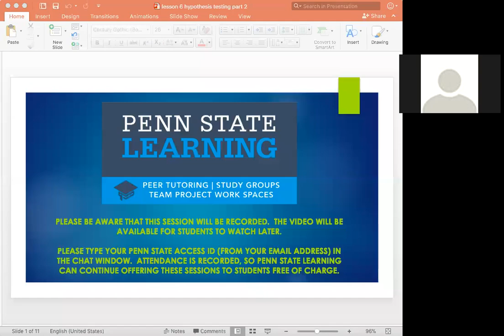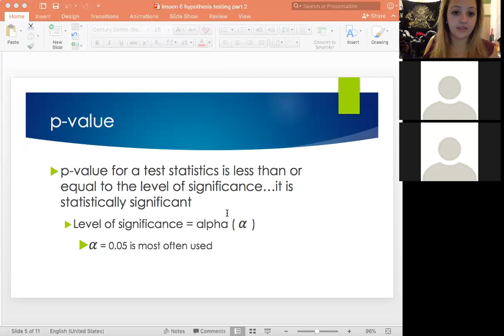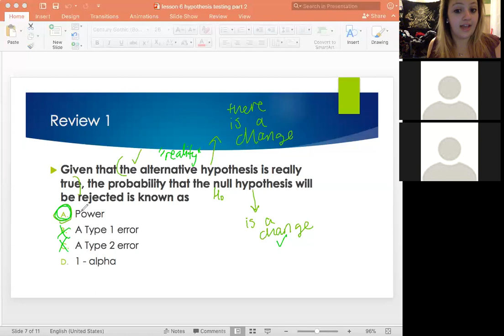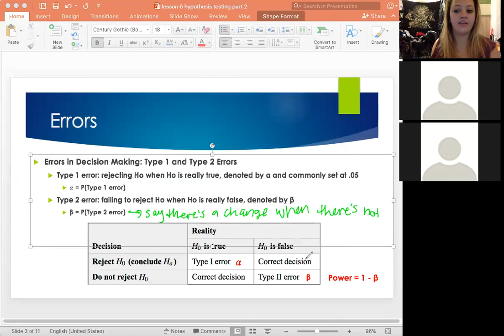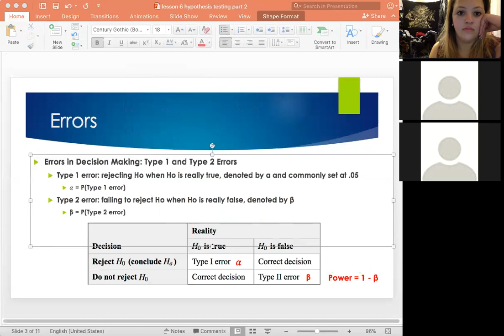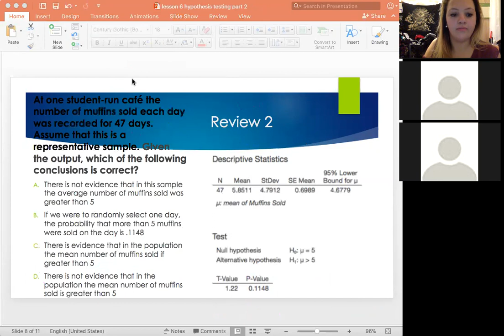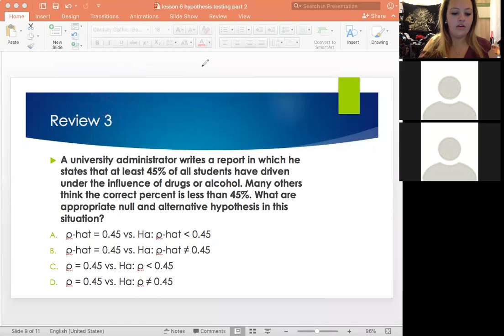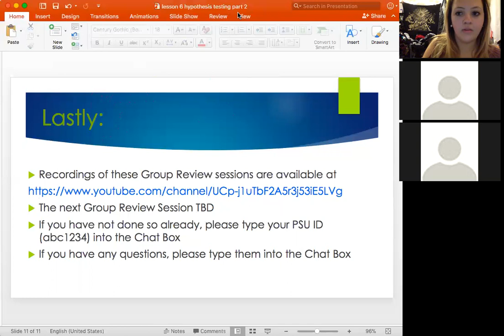STAT 200 Lesson 6: Hypothesis Testing Part II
Practical Significance, Type 1 & Type II Errors, Power.